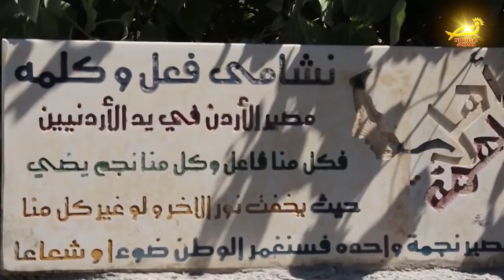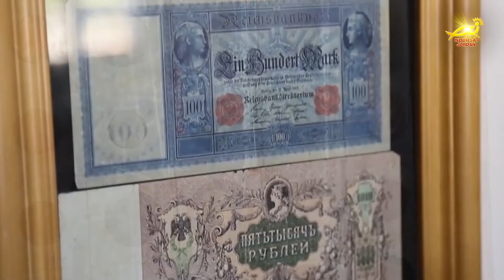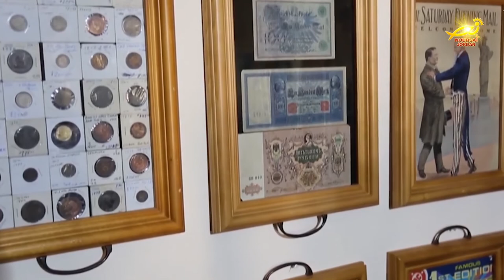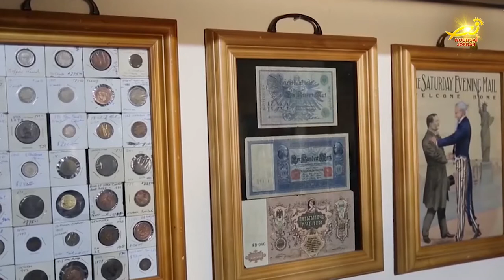نورسات الأردن : نشرة الأردن في أسبوع 23 / 10 / 2020